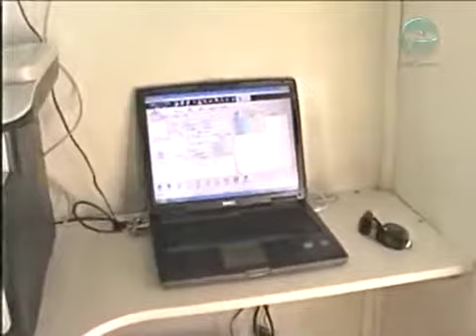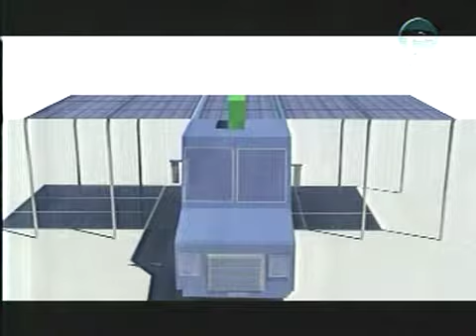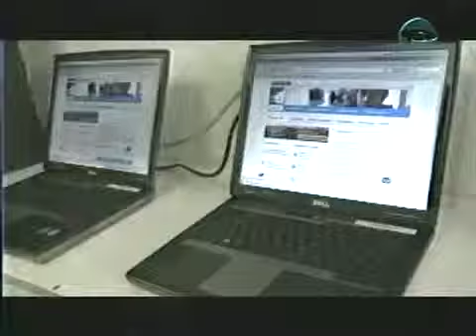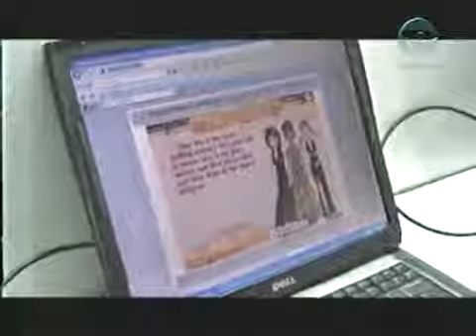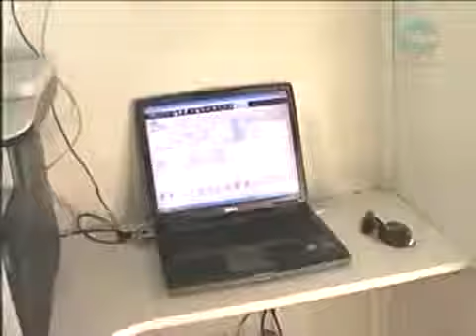Gerrit Schotte den Pagina Sosial